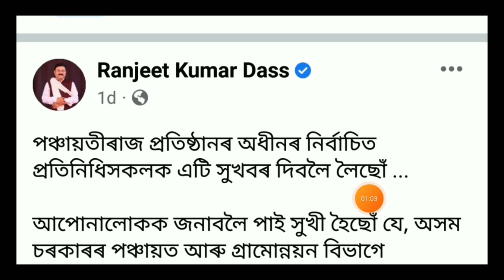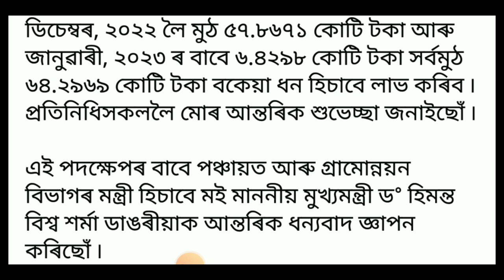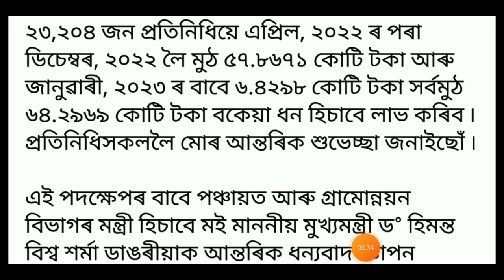PM Lakh Lakh Budget Payment Release 2023 || Arunodoi Scheme, Widow Pension, Old Age Pension DBT Link